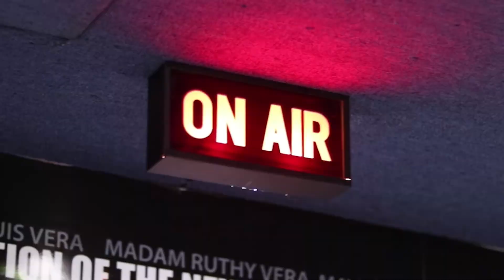LEANNE & NAARA | "New York And Back" on PlayItLive995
Hey fam!